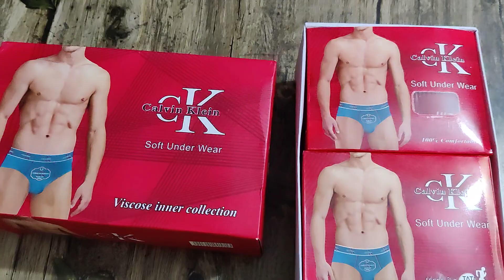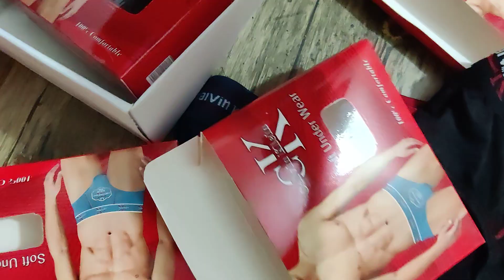Premium Underwear for Men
💥💥Premium Quality Underwear for Men💥💥

💥Imported fresh fabrics, Soft, comfortable.
💥1 box= 6 pcs in separate box.
💥Winter Offer Price Tk.900 only